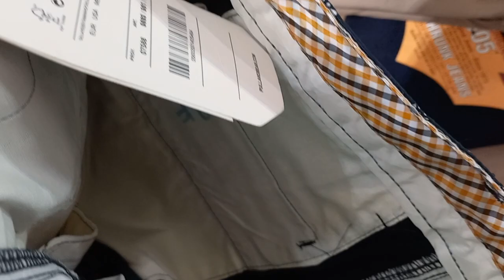JEANS BRANDED MURAH 75.Ribu DI PASAR BARU 081511505131